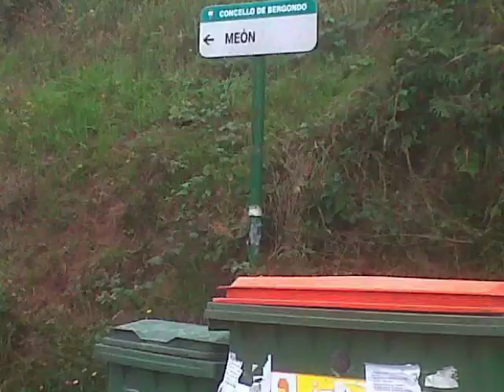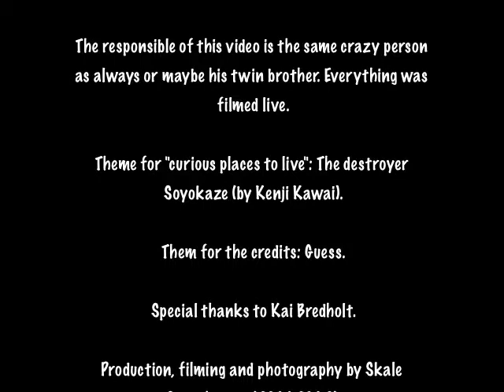T1E12 - Un programa que te cagas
Eso es porque lo hago yo, sino igual no lo decía xD. De todas maneras, es cierto que encuentro en la expesión inocente del alma la mayor de las bellezas... ¡y no necesariamente sexual! Uno tiene sus propios medios por naturaleza y, por supuesto que hay que entrenarlos, pero la cuestión es partir de ahí y respetar la forma propia de hacer las cosas. Entonces sí que puede salir un programa que te cagas.

La educación académica ha pervertido esa realidad, pero, ¿qué podemos hacer? Ay, ya lo veremos...